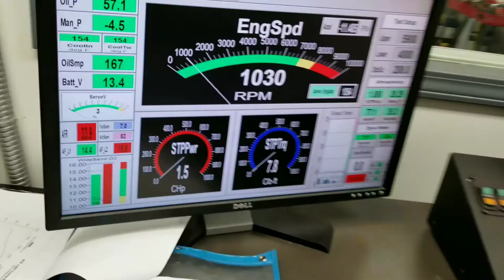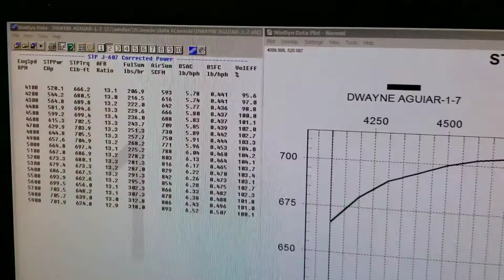Skip White Performance 572 Dwayne's Chevelles Yabor City, FL